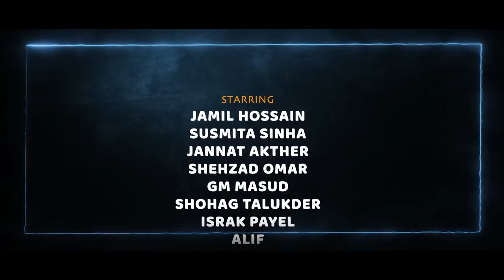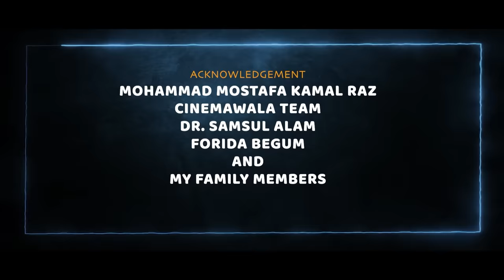Shongshar Er Shukh Dukkho | Episode 4 | Mini Series | Jamil Hossain | Md. Omar Faruk | Bangla Series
EPISODE 4 !! SHONGSHAR ER SHUKH DUKKHO !!

Cinemawala Entertainment presents, Mini Series Shongshar Er Shukh Dukkho. Written & Directed by Md. Omar Faruk. Starring Jamil Hossain and Susmita Sinha. Enjoy the series and give us the feedback.

Mini Series : Shongshar Er Shukh Dukkho (সংসারের সুখ দুঃখ)
Script & Direction: Md Omar Faruk
Advisory Director : KM Sohag Rana
Assistant Director: Mehedi Hasan
Cast: Jamil Hossain, Susmita Sinha, Jannat Akther, Shehzad Omar, GM Masud, Shohag Talukder, Israk Payel, Alif & many more.
Cinematography: Aditto Monir
Edit, Color & Animation: Rashed Rabbi
Associate Editor: Shamim hasan
Still Photography: Kazi Sazzad
Poster & Publicity Design: Md. Didar Hossen & Shihab Hasan.